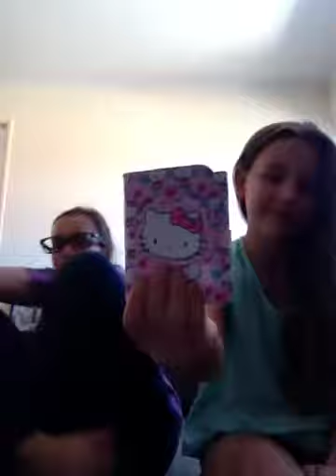What's is Carly's and Chloe's purses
Chloe's instragram is t800x her viddy is chloeb28
Carly's instragram is carly2207 and her viddy is also carly2207 we hope you ENJOY! 😃😃😃😃😃😃😃